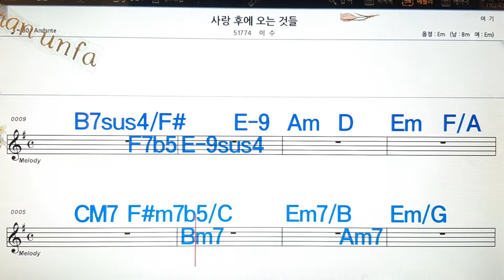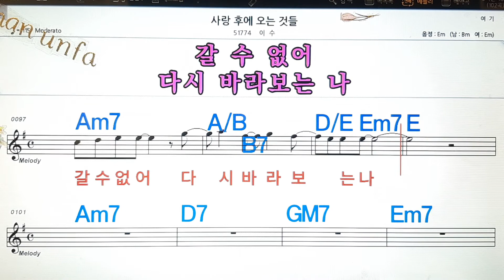사랑후에 오는것들/이수💋노래방, 통기타 , 코드 큰악보, 가라오케, 반주💖Karaoke, Sheet Music, Chord, MR